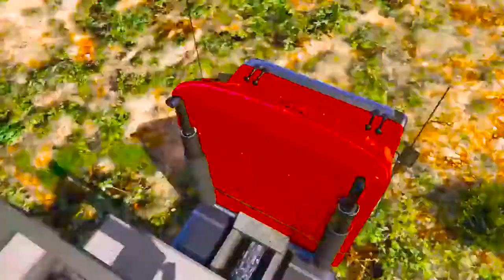Color Tractors & Motorcycles For Babies Superheroes Fun Animation For Children